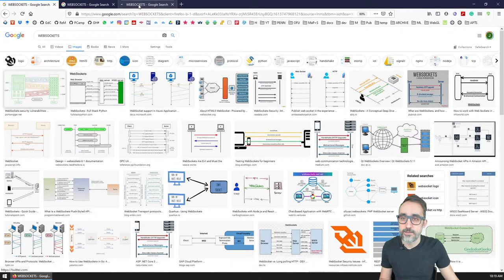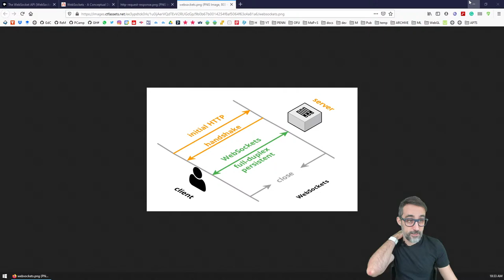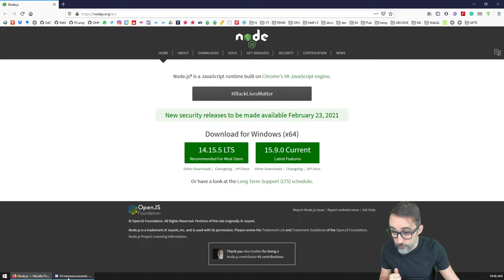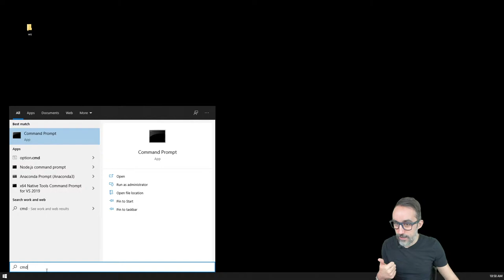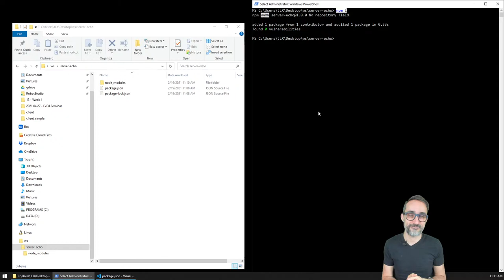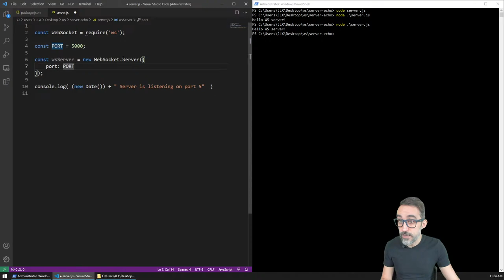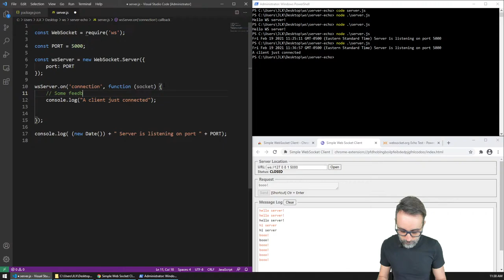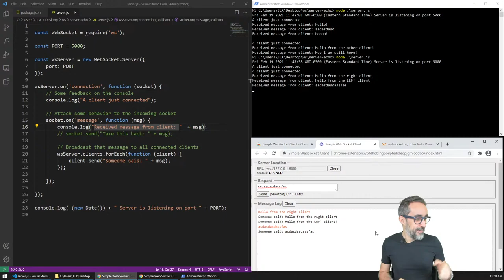Computational Design Live Stream #40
Howdy! New live stream this Friday! We will implement a couple examples of real-time machine communication using WebSockets!